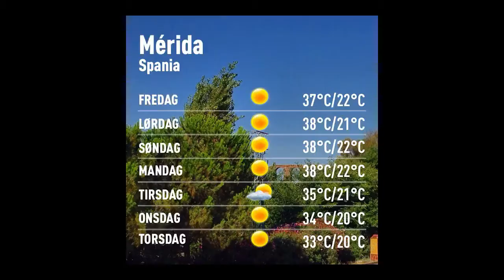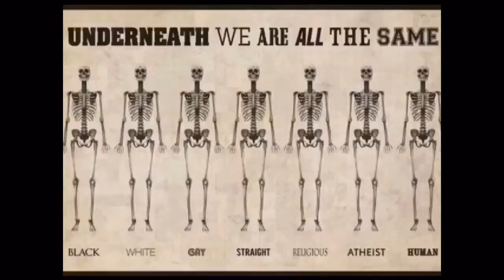Værblogg 12.08.2016, 11.00 Mérida: sunny 29°C. Vind: SØ/1 m/s.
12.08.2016, 11.00 Mérida: sunny 29°C. Vind: SØ/1 m/s.